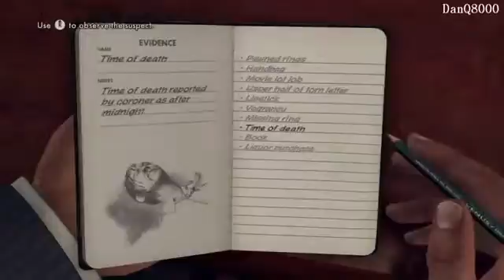's Top 10 Games Of 2011 Number 8